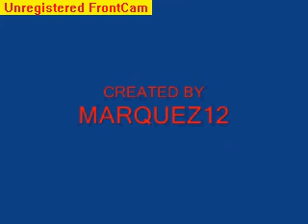roblox attack of the pumkin